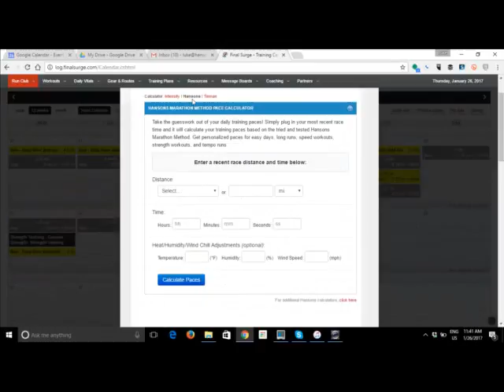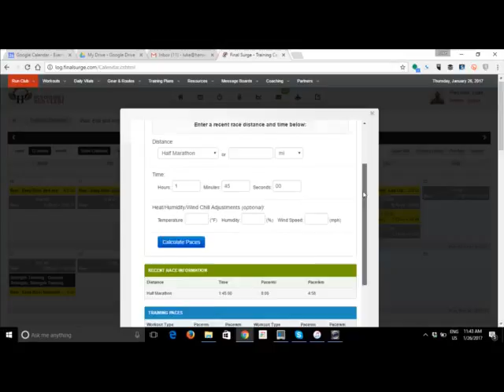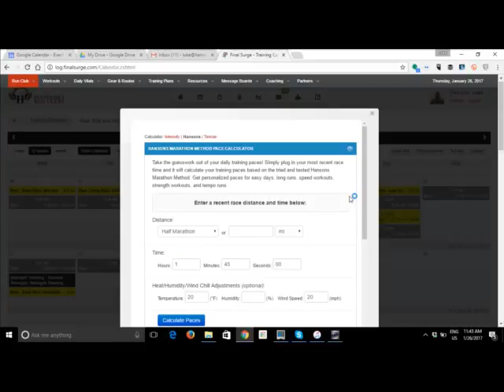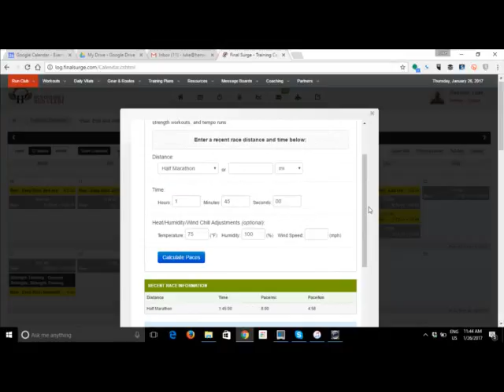Hanson's Calculator Update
Our recent update to calculating training paces for any race distance. You can also now account for heat/humidity and cold/windchill